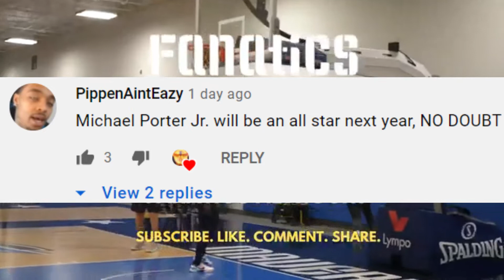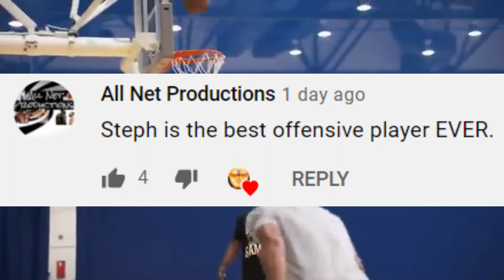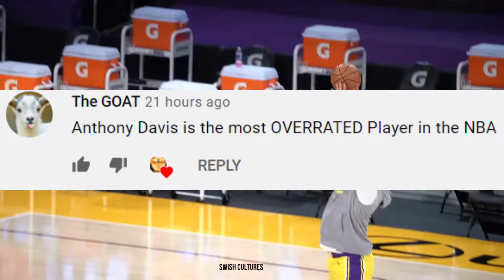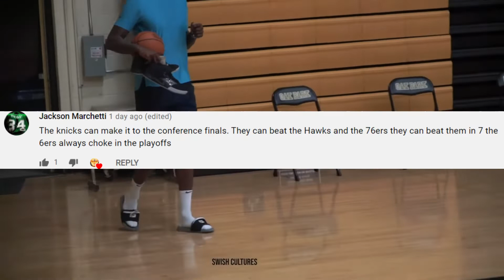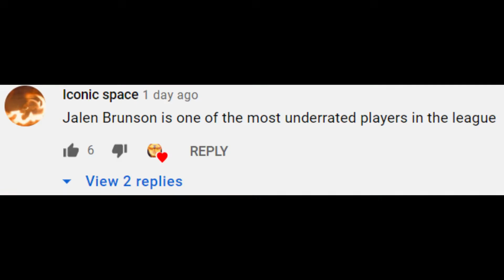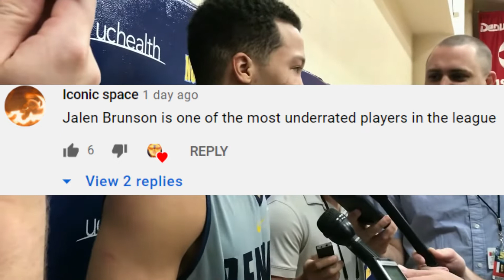Anthony Davis is the Most OVERRATED Player in the Whole NBA: Hot Sauce Takes Ep 14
Welcome to The Mixed Channel! Where we make constant basketball content, content everyone should love! All support is very much appreciated